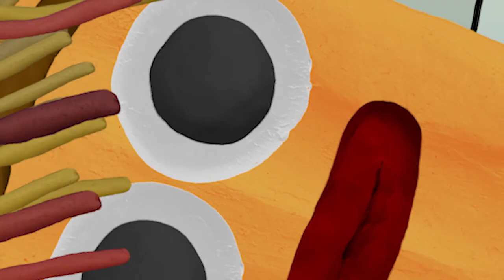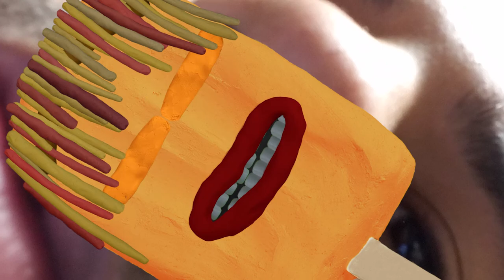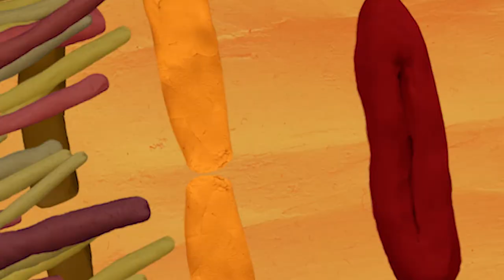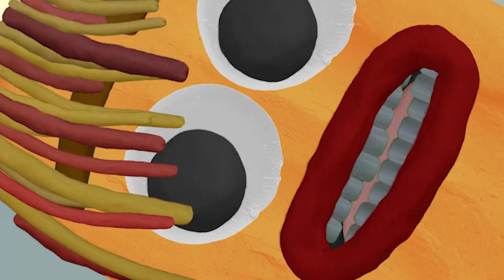the REAL reason RAPPERs wear PURSES ! ! ! ! ! 😨🥴😱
HELLO, HELLO, HELLO, HELLO CREAM PACK! Today we'll be talking about the REAL reason Rappers where PURSES! examples being young thug, lil uzi, 2 chainz, gunna... honestly... I feel like they're ON TO SOMETHING! I don't know y'all... we rocking purses or not?!?!?!? 🤔🤔🤔🧡🍦✊💯🔥

HOW TO WIN T-SHIRT GIVE AWAY Y'ALL!!! 🧡🍦🙏

Retweet my pinned tweet on twitter = 1 submission
tag a friend on a Jimothy instagram post = 1 submission
creating original Jimothy meme on twitter or instagram and tagging Jimothy = ***2*** submissions
you may earn a grand total of 5 submissions per week
once a month I will put all submissions in a random name picker and winner will receive their very own custom Jimothy shirt!!!

Written/Created/Animated - Phillip Timothy

Songs:

Coffee by Myself - Phillip Timothy

welcome to the Whipped Cream Jimothy channel 🙏🍦